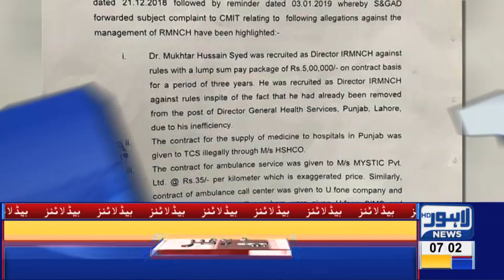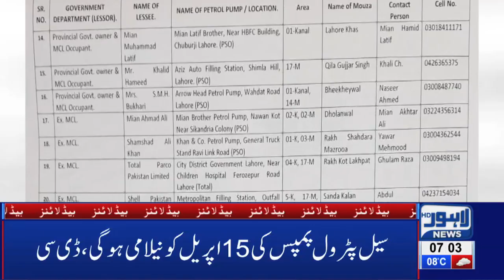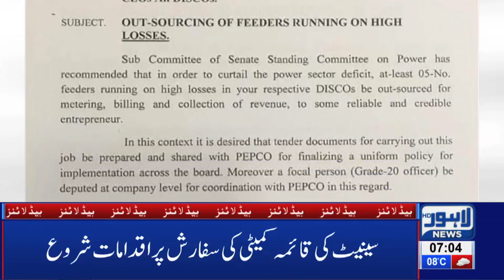07 AM Headlines Lahore News HD – 11th Feb 2019